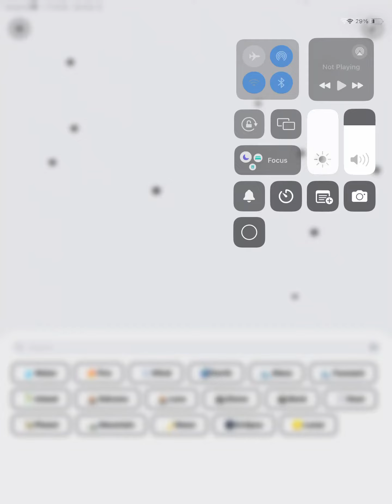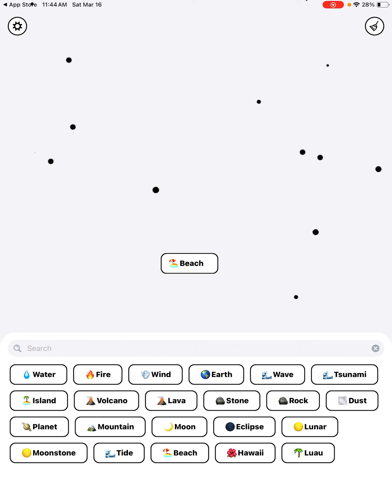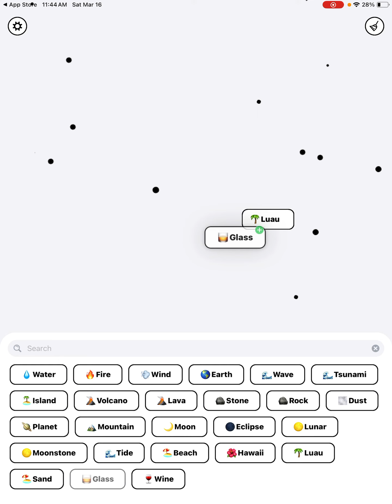CLONE NATE PLAYS INFINTE CRAFT! (Part 1) (clone Nate gaming)